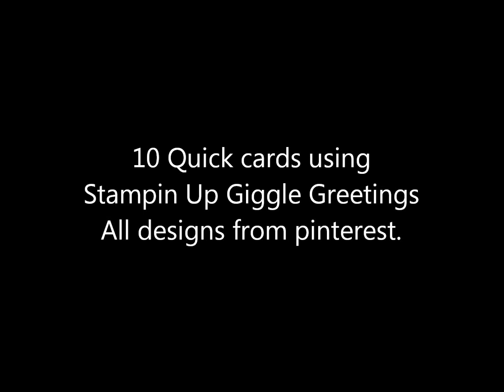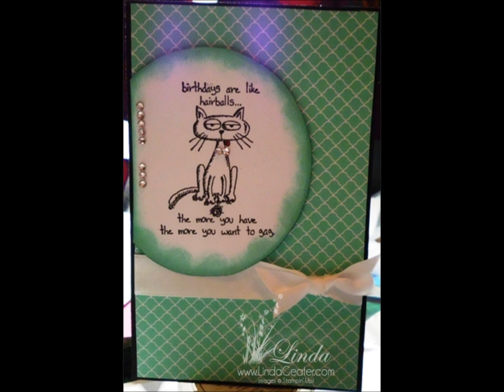10 Quick & Easy Cards video#13 using Stampin Up Giggle Greetings stamp set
10 Quick & Easy Cards using Stampin Up giggle greetings stamp set